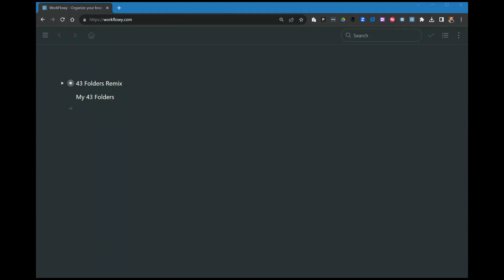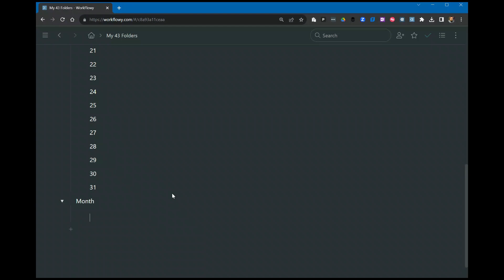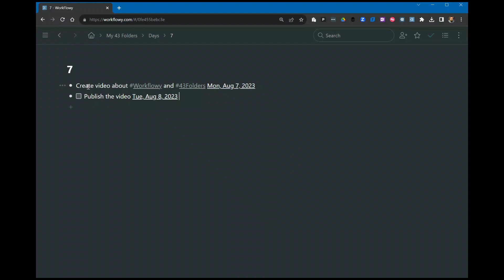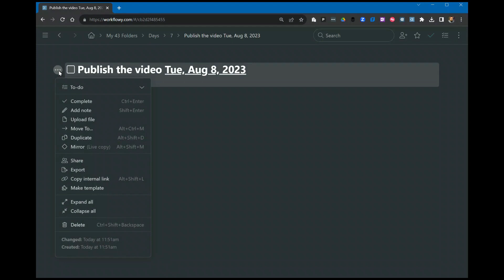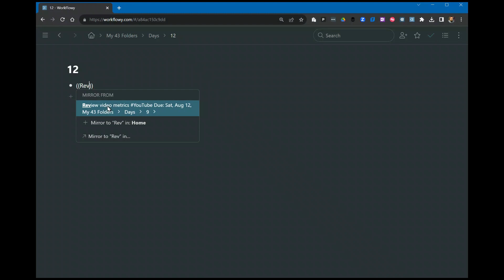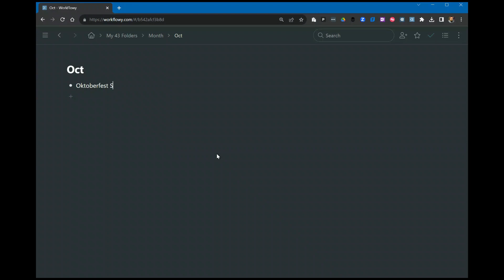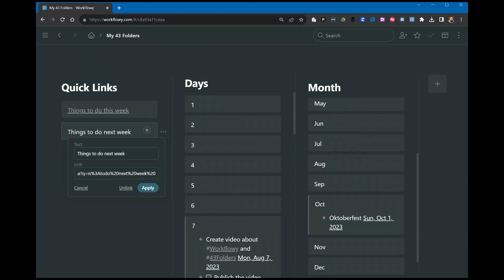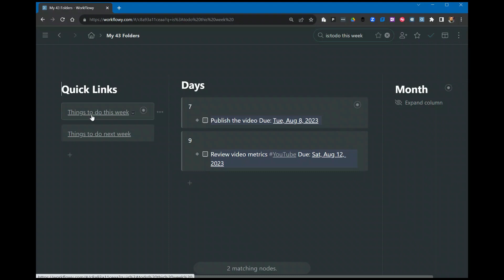43 Folders Remix Workflowy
With a tool as versatile as Workflowy, it's important to see new ways of working. This episode we're having a look at how you could implement a remix of Merlin Mann's 43 Folders approach in Workflowy and use some of the core features to make it more powerful.